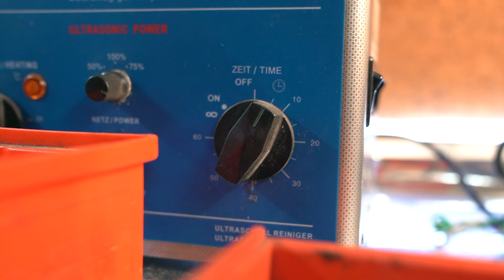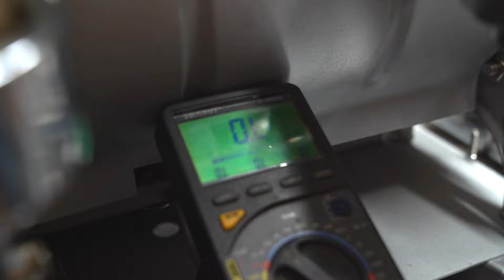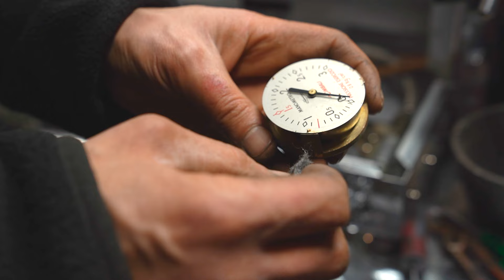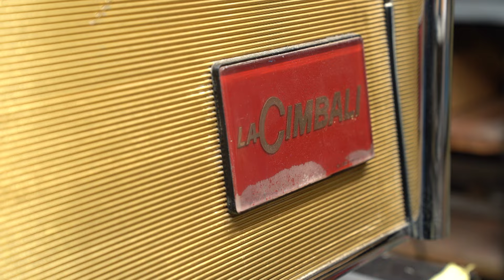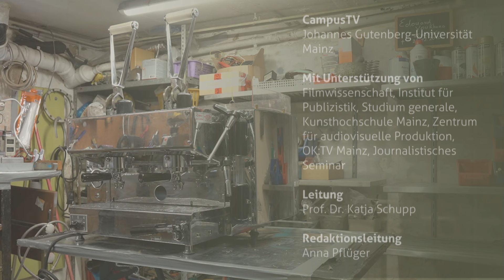Vintage-Espressomaschinen als Leidenschaft – Wie man eine 60 Jahre alte Espressomaschine restauriert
Michel Zeitoune aus Wiesbaden-Frauenstein restauriert seit über 15 Jahren Espressomaschinen. Durch seine Werkstatt gingen schon hunderte Maschinen dutzender Hersteller, teilweise über 80 Jahre alt. Über die Zeit hat er sich so einen Wissensstand über Vintage-Espressomaschinen aufgebaut, wie kaum jemand anderes in Deutschland. Aktuell restauriert er eine Maschine aus den 1960er-Jahren. Da jede Maschine ein anderes Leben hinter sich hat, ist auch jede Restauration verschieden. Sein Ziel ist, das Leben der Espressomaschine zu verlängern und sie für die Zukunft wieder startklar zu machen.